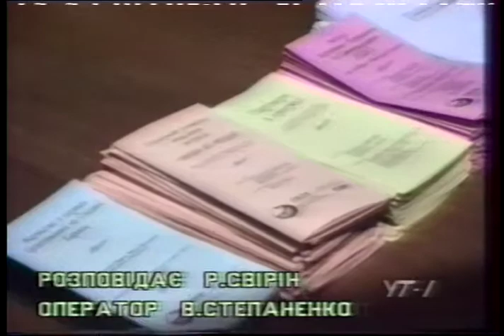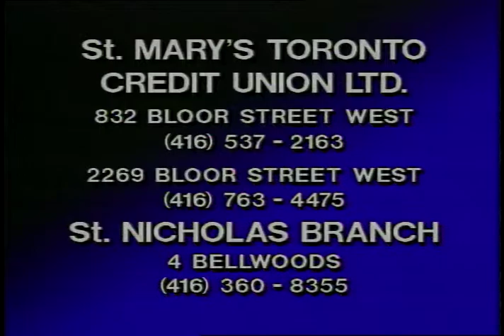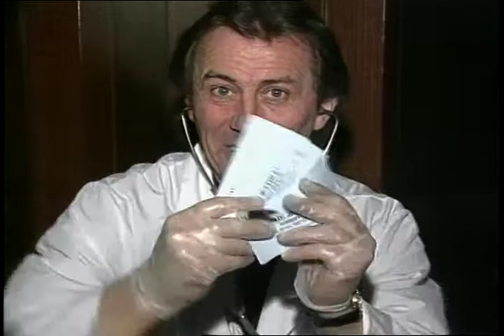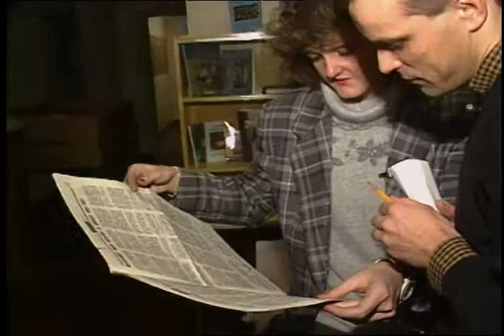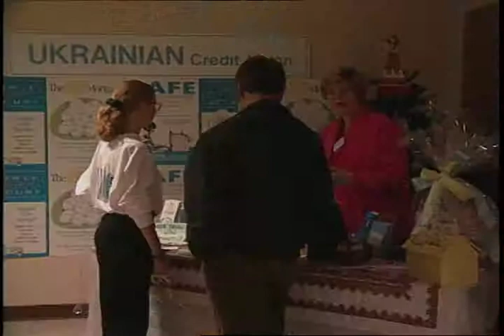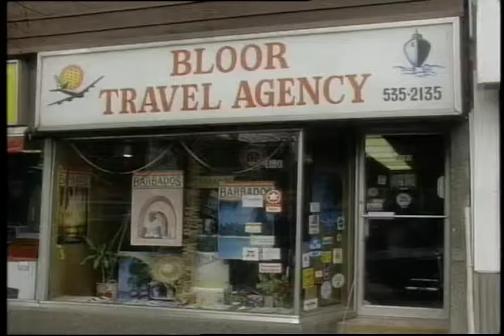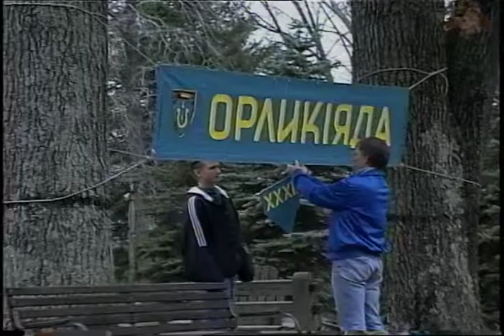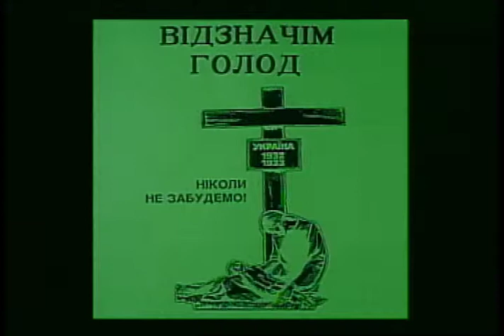Kontakt TV: November 28, 1993 (#212)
1. News From Ukraine

commercial break A                                                                                                       2:00

2. Preparations for Parliamentary Elections in Ukraine 1994 - Part 1

commercial break B                                                                                                       2:00

3. Preprations for Parliamentary Elections in Ukraine 1994 - Part 2
      - Christina Maciw

commercial break C                                                                                                      2:00

4. Community News in Washington
The Washington Group - Part 1
       - Andrew Zwarun
       - Orest Jejna
       - Roman Melnyk

commerical break D                                                                                                      2:00

5. Community News in Toronto

Christmas Yarmarok
     - Andrew Wernert
     - Fr. Ivan Barszczyk
     - Genia Lachmaniuk

Community News in New York
     - John Gojdycz
     - Julia Szozda
     - Nina Stupak

Film Review - "Tango of Death"

commercial break E                                                                                                       2:00

6. Youth Section

PLAST's Orlykiada
    - Roman Darewych
    - Zenia Brozyna

Cartoon

commercial break F                                                                                                        2:00

7. Community Announcements

Host Close

Song

Show Close

Total Time : 59:50